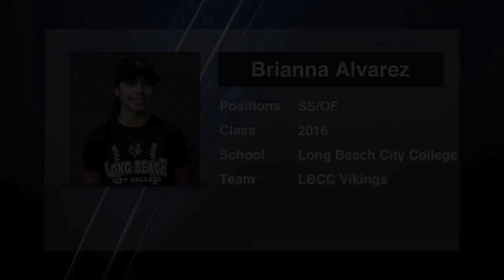Brianna Alvarez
Positions:  SS/OF
Long Beach City College
Class:  2016